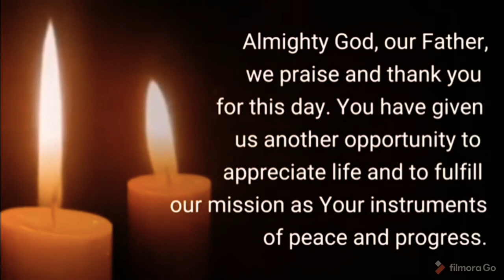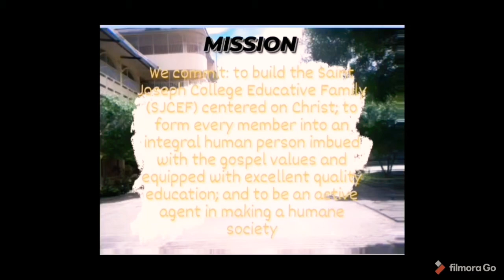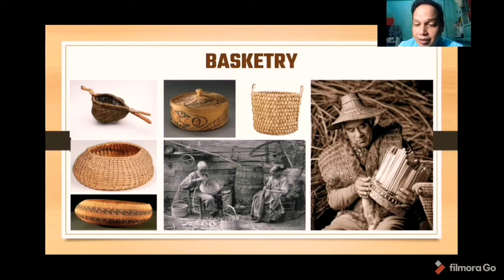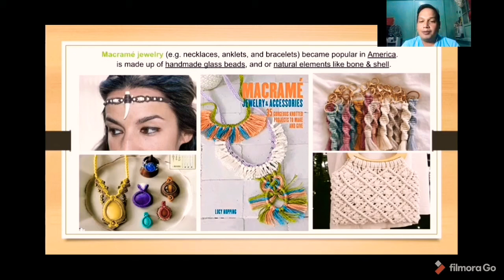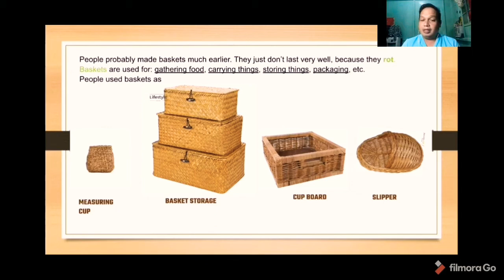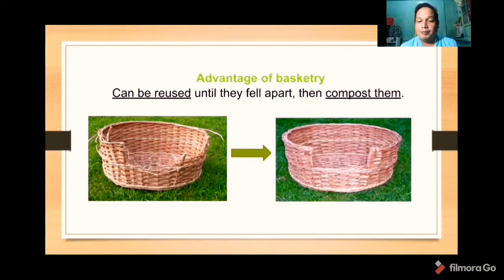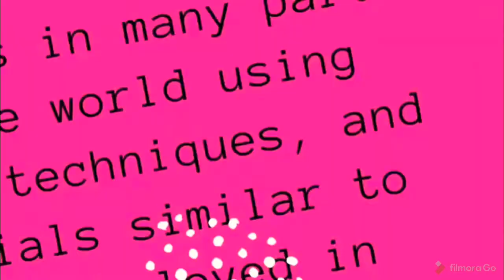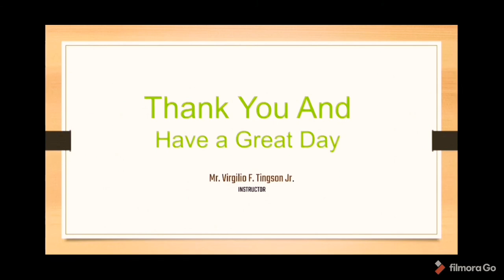INTRODUCTION TO MACAMRÉ & BASKETRY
Welcome to TLE10 Quarter 2 Lesson 1
All about the Macamré and Basketry

Credits to

MissJG - Janine Grace Tenorio for the clips
SAINT JOSEPH COLLEGE